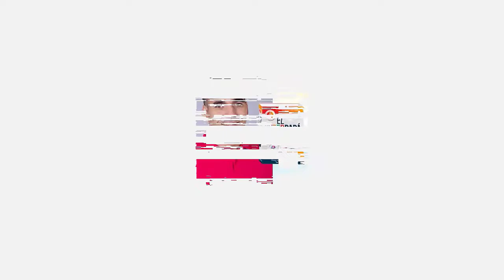Entrevista a Rosana Mateos en "El Origen de las Estrellas"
Autora de "Sonrisas Para El Corazón", Rosana Mateos nos cuenta su historia de crecimiento personal, con todo detalle, para servir de inspiración a aquellas personas que estén atravesando cualquier invierno de su vida.
En sus libros y sesiones de coaching ayuda a superar las barreras que ella superó.